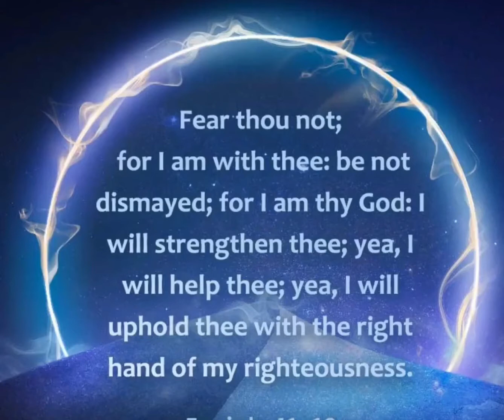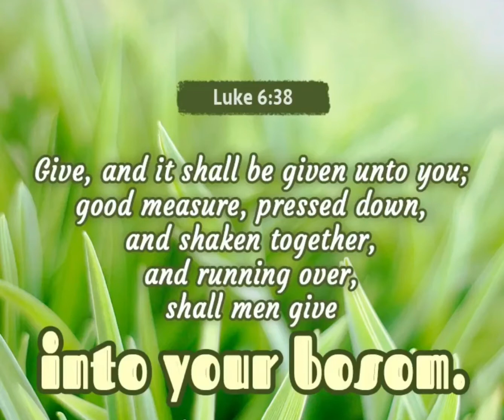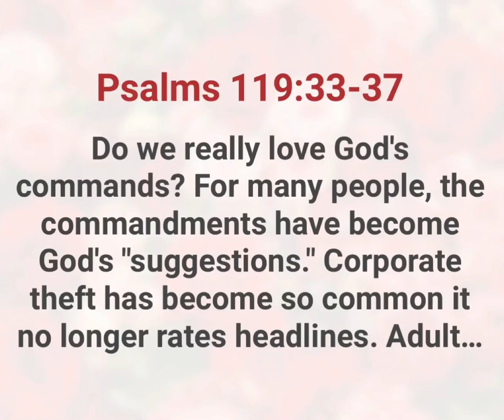Guide Me In The Way Of Your Commands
Please can follow us on all these social media TikTok Instagram: @the_holy_bible144k theholybible holybible bible biblestudy biblechallenge bubletok god godisgood god🙏🏽 godwords viralchallenge virall pfypシ pfychallenge by Frances taylor